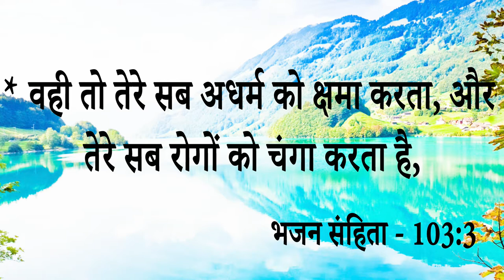Big testimony || इस बेटी के सिर में बचपन से रोग था घोषणा को Receive करने के बाद मिला दो दिन.......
Big testimony || इस बेटी के सिर में बचपन से रोग था घोषणा को Receive करने के बाद मिला दो दिन में छुटकारा